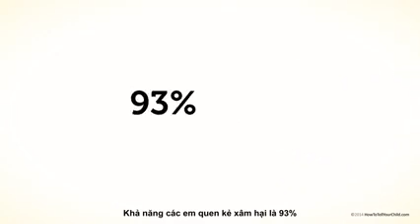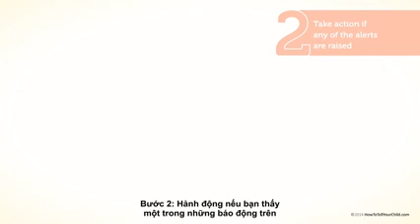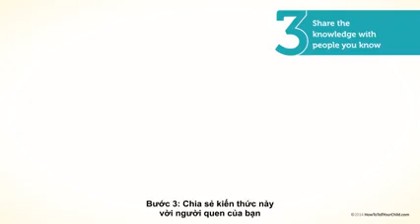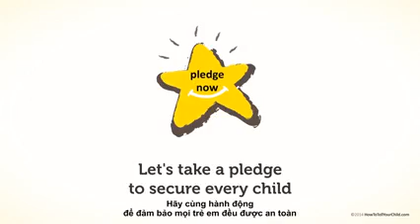Thống kê trẻ em thế giới bị xâm phạm tình dục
Theo số liệu thống kê của cơ quan công an, mỗi năm có khoảng 1.500 trẻ em bị xâm hại, trong đó 80% trong số này bị xâm hại tình dục.

Trong năm 2014, số vụ liên quan đến xâm hại tình dục trẻ em tăng 6,3% so với năm 2013. Đáng lo ngại là khả năng các em quen biết kẻ xâm hại là 93% và có 47% kẻ xâm hại ở trong gia đình hoặc họ hàng.

Tuy nhiên, theo nghiên cứu của Tổ chức Nghiên cứu Giới, gia đình và phát triển, chỉ có 80 % số vụ xâm hại trẻ em được gia đình báo cáo. Nhưng số vụ mà công an can thiệp rất ít. Vậy nguyên nhân nào dẫn đến thực trạng này?...